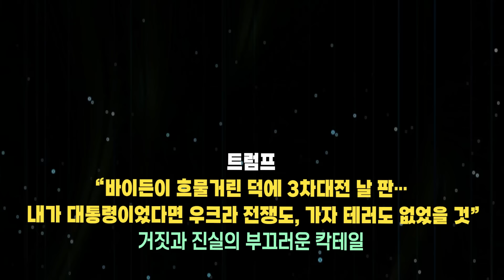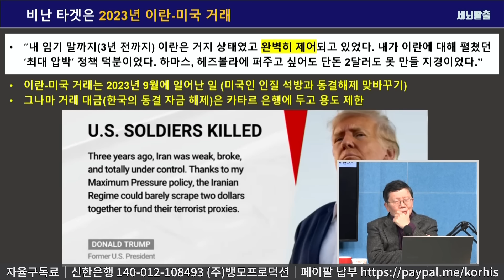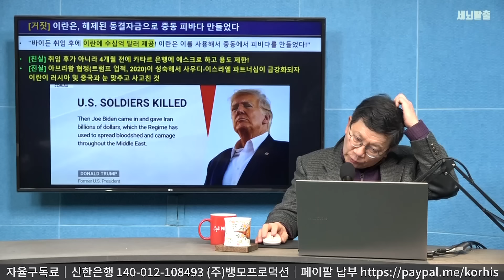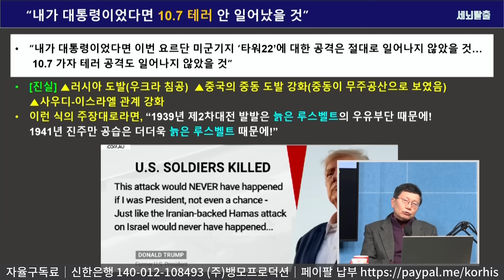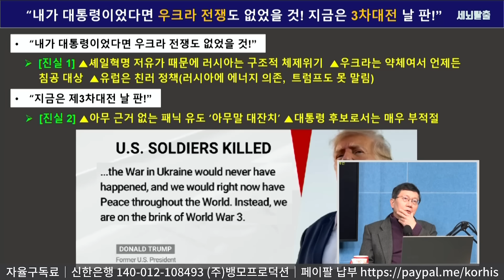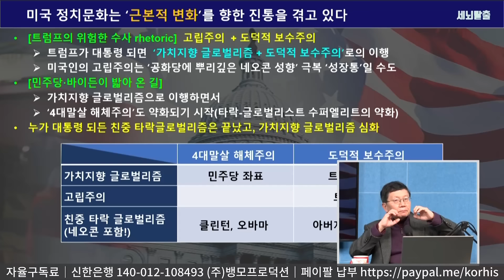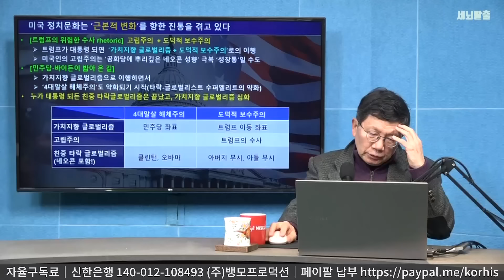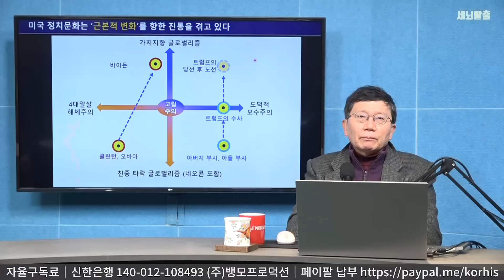[세뇌탈출 3102탄] 트럼프 “바이든이 흐물거린 덕에 3차대전 날 판… 내가 대통령이었다면 우크라 전쟁도, 가자 테러도 없었을 것”｜거짓과 진실의 부끄러운 칵테일